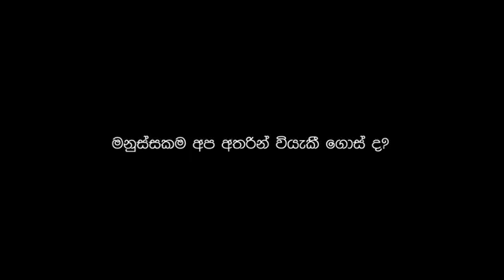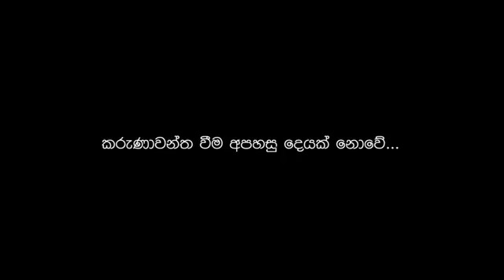Be Kind To All Beings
ඉවසීම නොමැති කමින් අපේ කරුණාවන්ත බව ගිලිහෙන අවස්තවන් බොහොමයක් වේ. නමුත් මිනිසුන් වශයෙන් යමක් හඳුනාගැනීමට හා තෙරුම් ගැනිමට ඇති බුද්ධිය අපට ලැබී ඇති මහඟු දායදයකි. සත්වයකුගේ උවද වේදනාව හදුනාගමු, සියලු සතුන්ට කරුණාවන්ත වේමු. ඉවසීමෙන් කටයුතු කරමු, අප රට කරුණා ගුණයෙන් පෝෂණය කරමු...